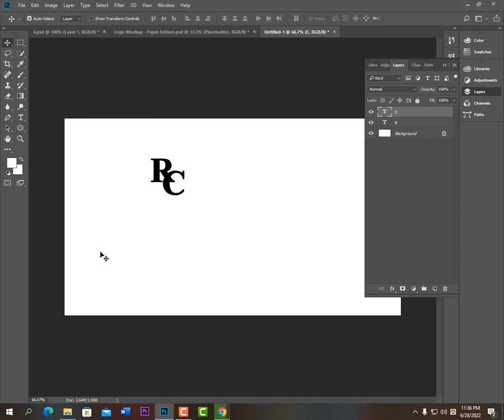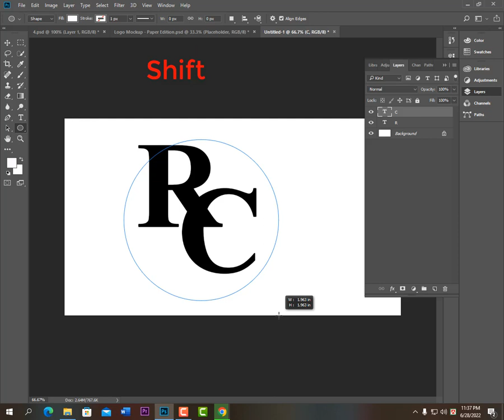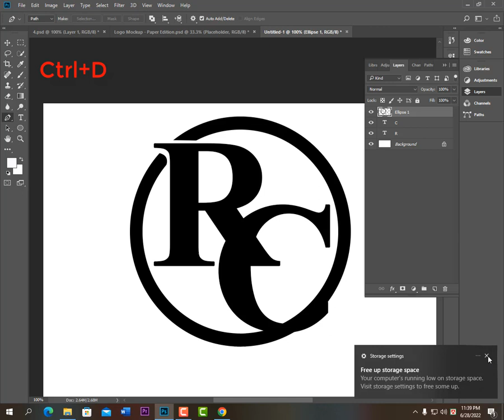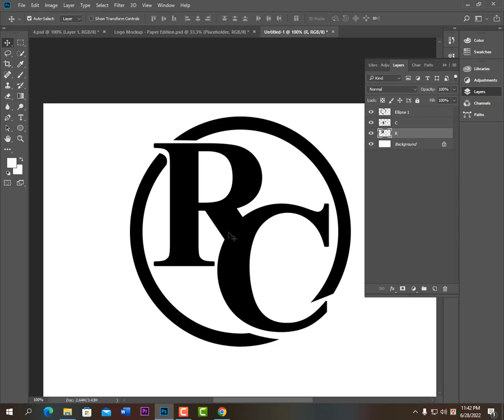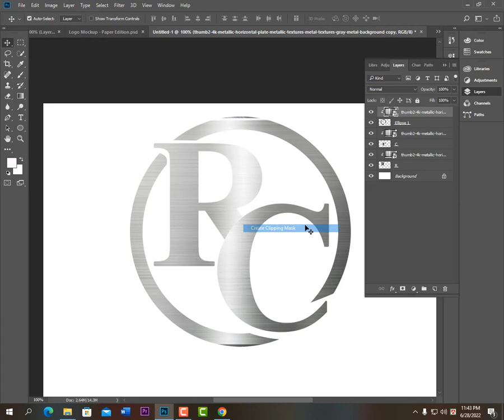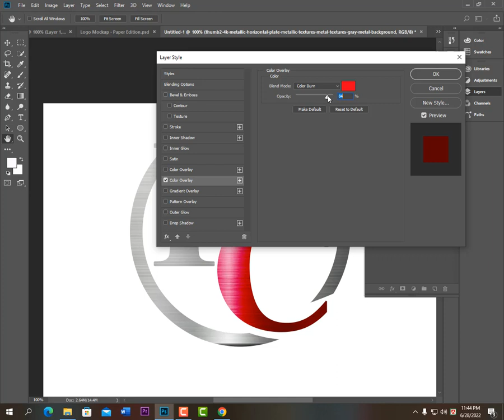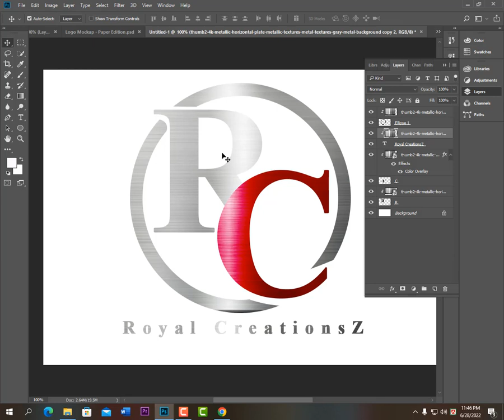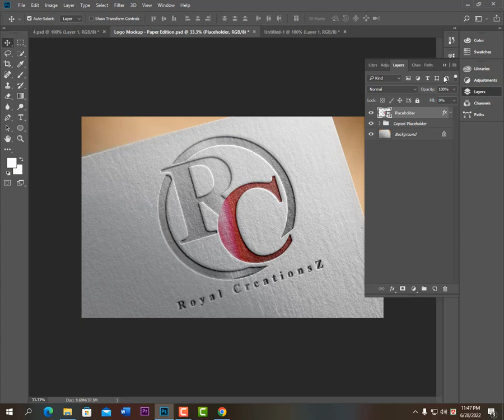Logo Design: Typography logo design, Do yourself. Adobe Photoshop.লোগো ডিজাইন শিখুন খুব সহজেই নিজেই।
Friends, hope everyone is well. In the firm determination to move forward, we will be at your side. Our channel is mainly providing various videos and updates on topics like Nature, Tech, ICT, Software usage, New technology, Motivation etc. We want you to have the benefit, encouragement, motivation from here, that will be help us to move forward. Time is moving forward, so as fast as you can, enrich your path. Go ahead, I'm on the side of yours. Be keep Well everyone, thank you.